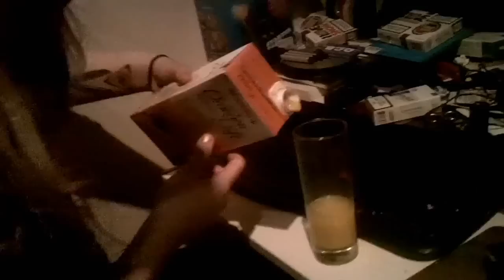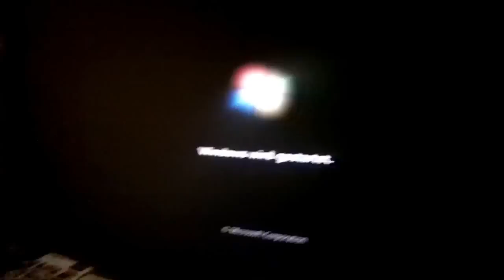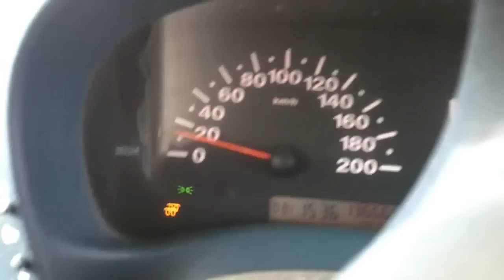CECH - Mir sein Staat sein mir